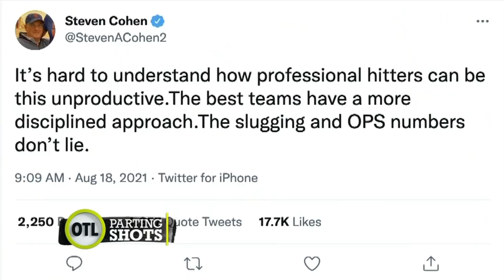The messaging behind Steve Cohen’s tweet | Parting Shots | Outside The Lines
Outside The Lines makes their Parting Shots for the week of August 21, 2021.

0:00 Bomani Jones speaks about the NCAA investigations into potential unauthorized workouts by the Nebraska football team.
1:29 Michele Steele addresses New York Mets owner Steve Cohen criticizing the team on Twitter.
2:44 John Barr discusses Detroit Tigers broadcaster Jack Morris being suspended for remarks made about Shohei Ohtani.